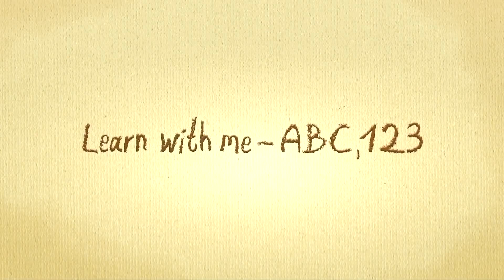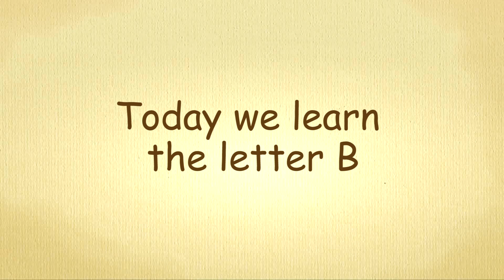ABC Song - learn the LETTER "B" for children with "learn with me ABC 123"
Learn the letter B and the alphabetic characters by singing and learning along with these Videos!

A B C D E F G H I J K L M N O P Q R S T U V W X Y Z ABC Song